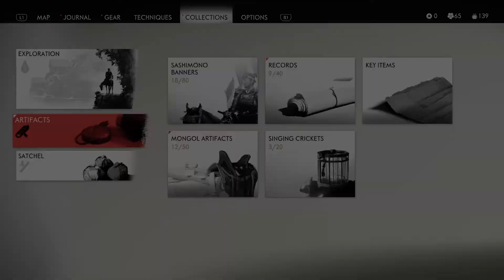Ghost Of Tsushima Gameplay Walkthrough Part 19 - *Eng Subbed*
Part 17 Gameplay Of Ghost of Tsushima!!!